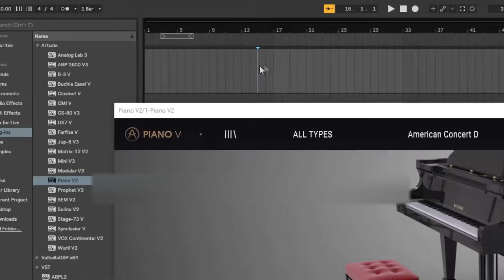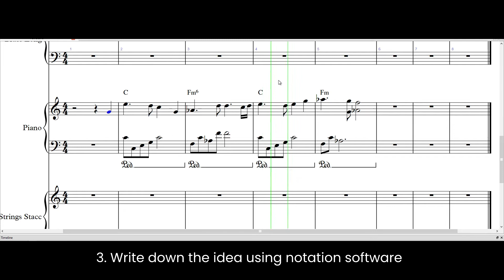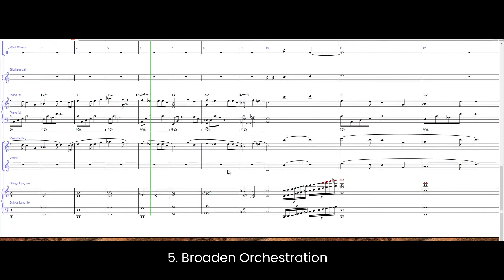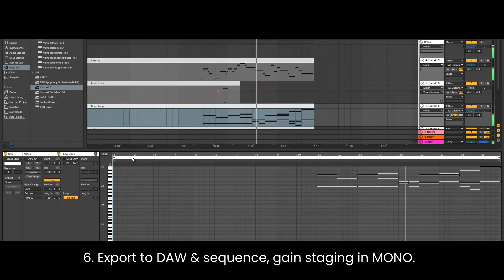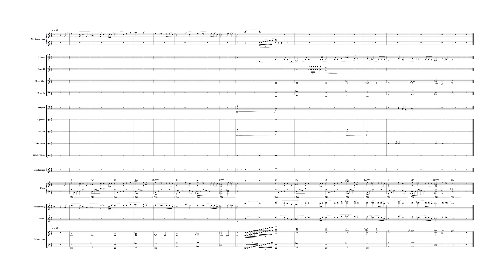How I Quickly Develop and Render a Melodic Idea | Fjord Sketch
An insight/tutorial on my method of developing a melodic idea from small piano motif to a fully orchestrated sketch. Written in Sibelius 7 and rendered through Kontakt 5 and Ableton 10 Live Suite

0:00 Start
0:04 Simplifying the melody
0:22 Creating basic harmony
0:50 Notating within software
1:11 Extending the melody
1:35 Broaden orchestration
2:35 Export MIDI to DAW
3:07 Final product